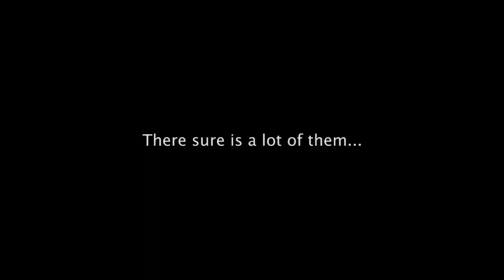PlayStation Home - Operation: Defend Edo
In PlayStation Home, Edo is a peaceful city, however there is another Edo you have yet to see. This alternate world is very similar to the Edo you know, however, in the streets roam horrible Mononoke (evil and mischievous spirits), such as Oni and Hitodama.

Operation: Defend Edo is challenging, therefore you must have a weapon equipped. A bamboo sword is available for free, just pull it from the straw figure nearby.

In addition, If you go to the clothing store, you can buy a more powerful weapon and also clothing and armour to increase your defensive abilities.